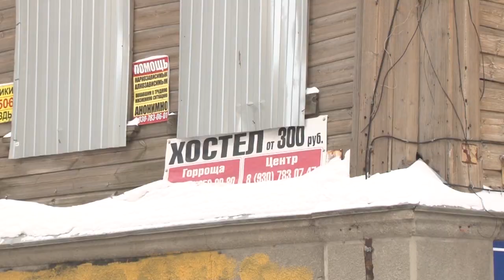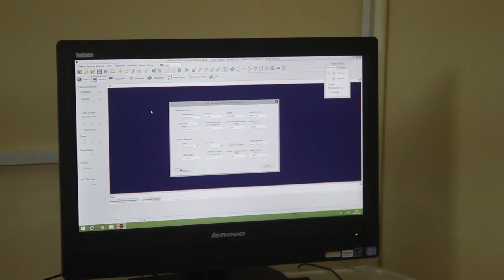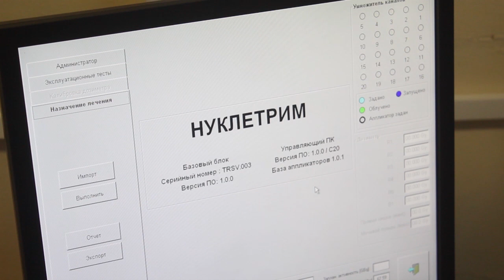День города - новости Рязани 29.01.19